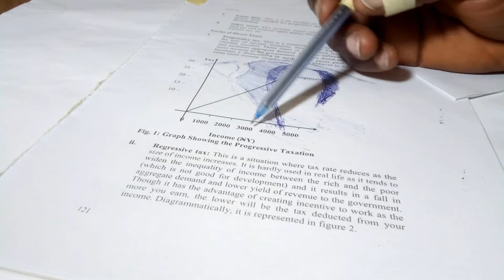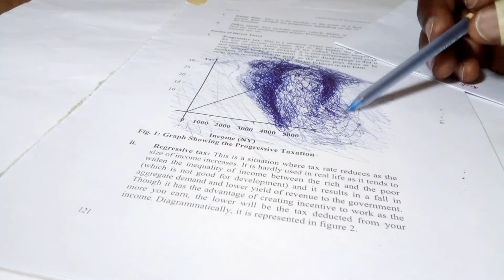Drawing titled female lips SIDEVIEW